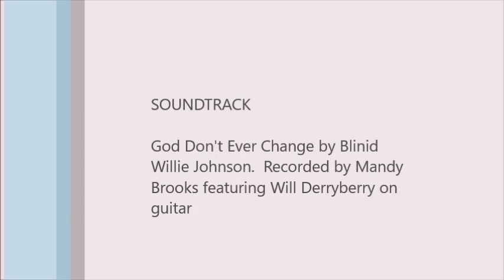Minute With Mandy Featuring Tim Moon 2017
Minute with Mandy, Episode 2, Featuring Tim Moon.  I enjoy Tim Moon .  He brings such a creative and laid-back joy to our lives.  He has been a mentor, encourager and dear friend.  I count myself as very fortunate to have him in our lives. Mandybrooks.com